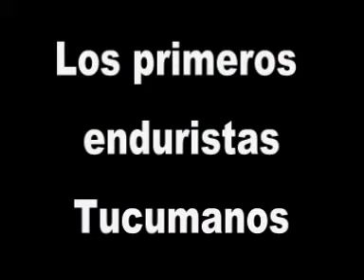Copia de 1993 Enduro Primeros Pasos Blupers